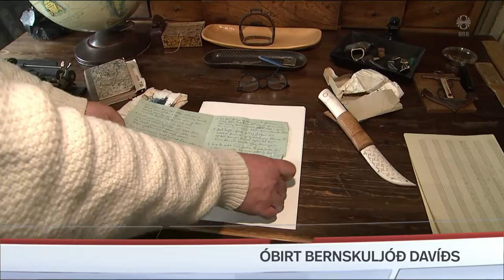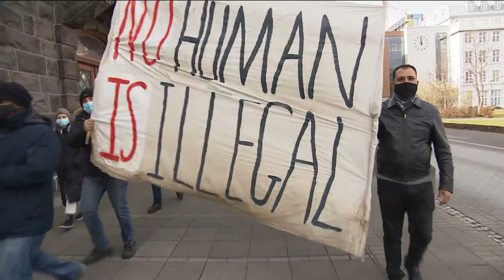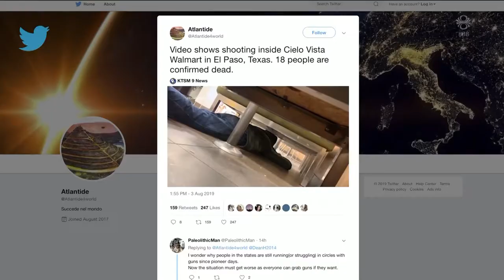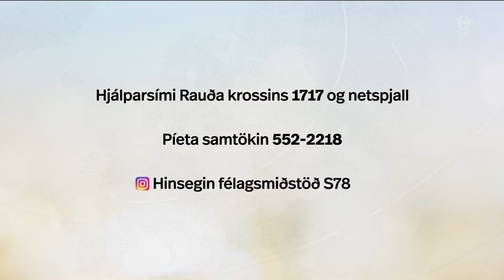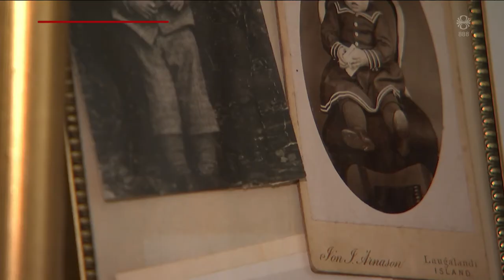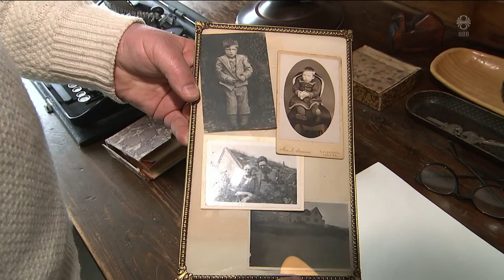Fréttir - 25. maí 2022